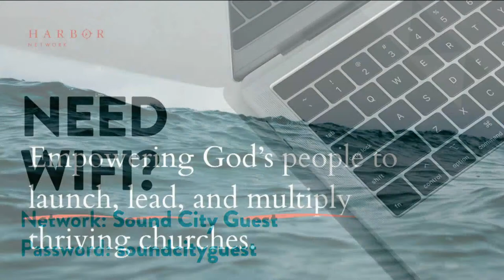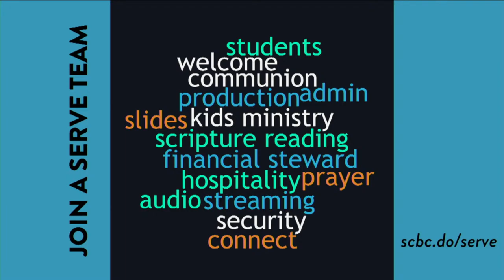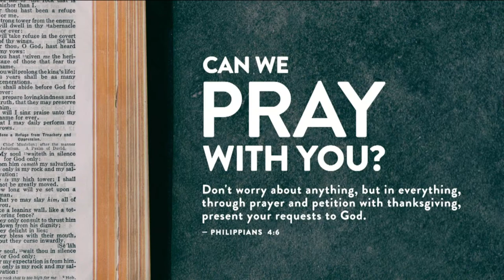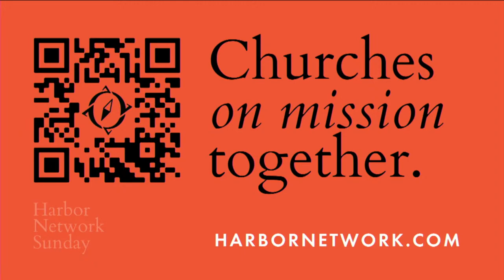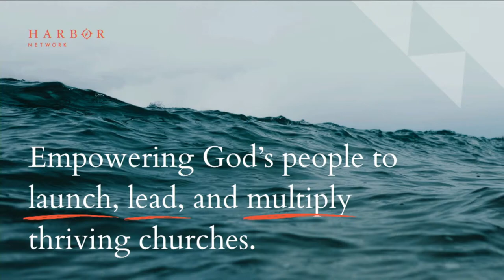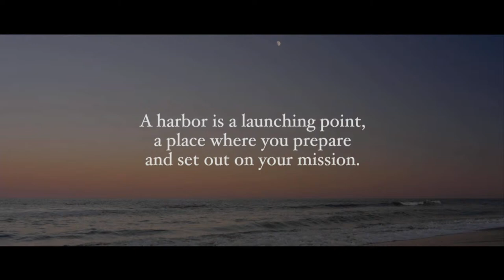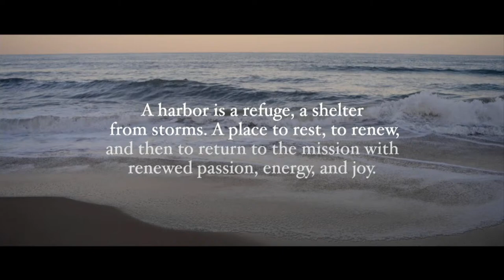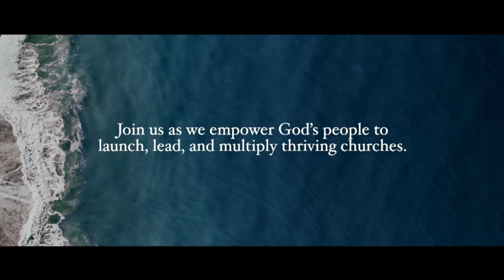April 14, 2024 | 11am Gathering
Arise, You Sleeper: The Sailor's Perspective | Jonah 1:1-17